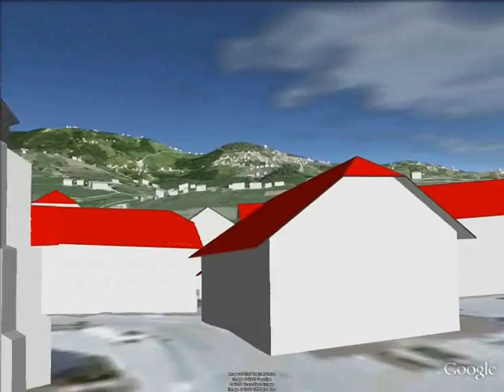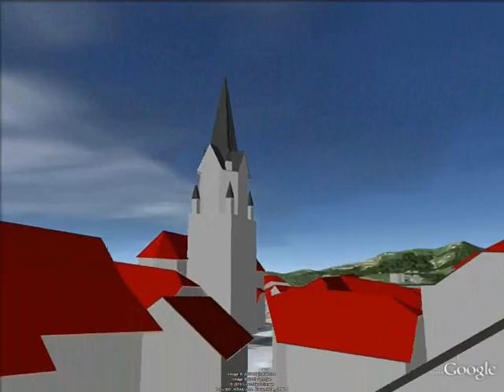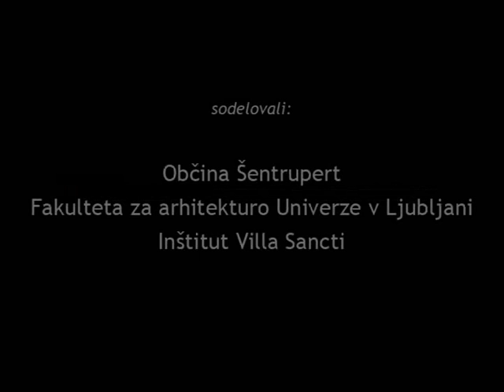Šentrupert - vaško jedro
Strokovne podlage za prostorsko načrtovanje vaškega jedra Šentrupert. Naročnik: Občina Šentrupert. Izvajalci: Inštitut Villa Sancti, Geodetski inštitut Slovenije, Fakulteta za arhitekturo. Ljubljana, oktober 2012.